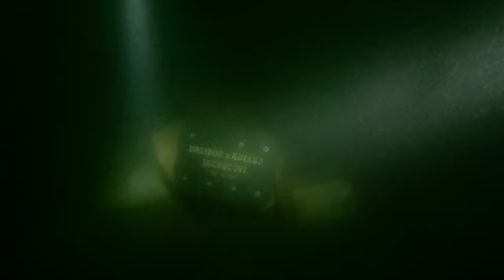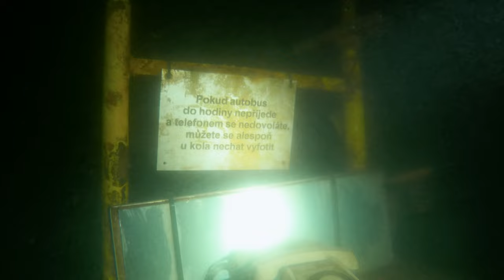Dive Vlog #4/2024 Czechy, Svobodné Heřmanice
2 Nurkowania z dnia 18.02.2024